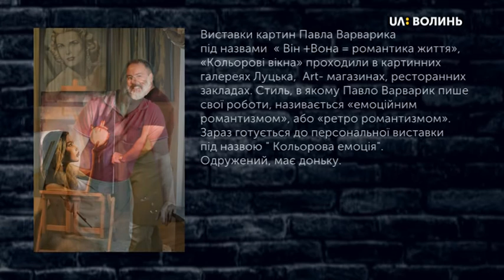Вечір на Суспільному. Павло Варварик. Випуск від 24 02 19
Павло Варварик - художник